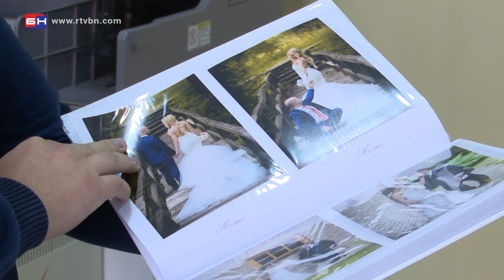Manji priliv sredstava iz dijaspore - Bijeljina (BN TV 2020) HD